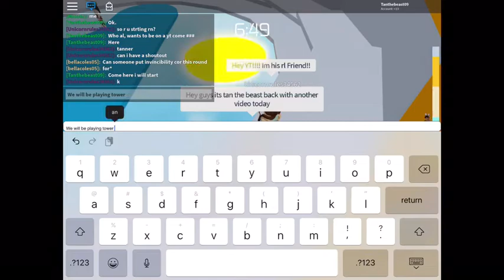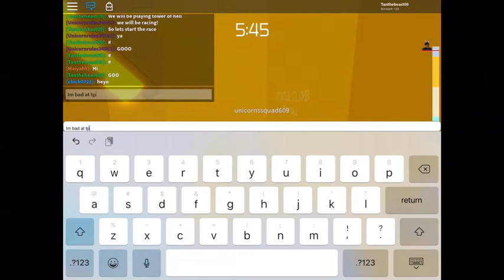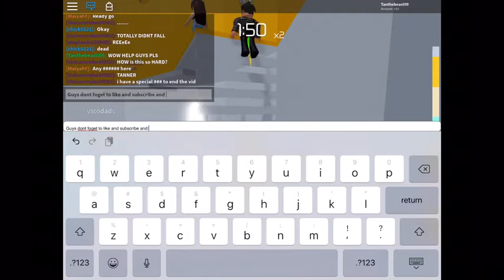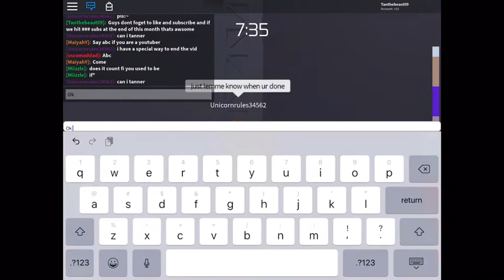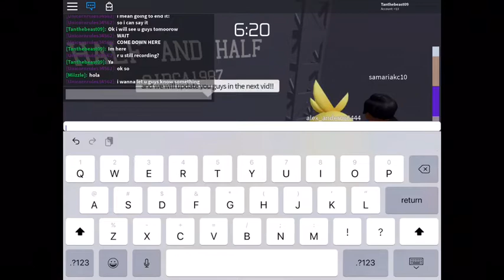I’m so bad a toh😭😭 ROBLOX Epic GAMEPLAY* MUST WATCH!!!